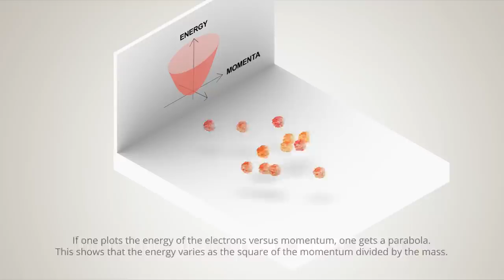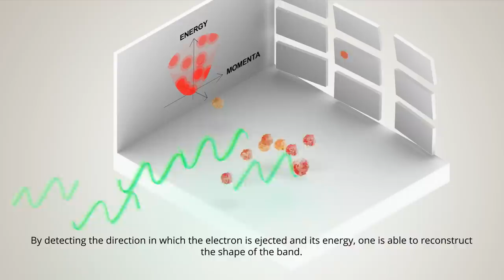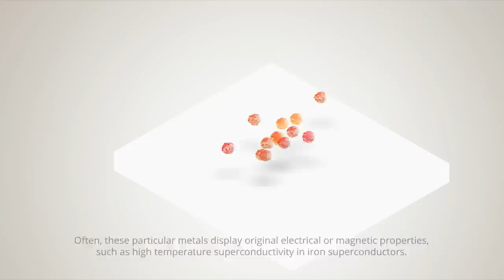angle-resolved photoemission ARPES and metals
Animations produced by the research groupe with support of labex PALM.